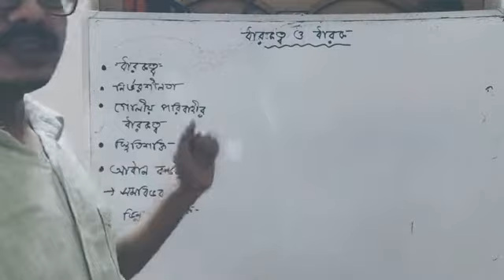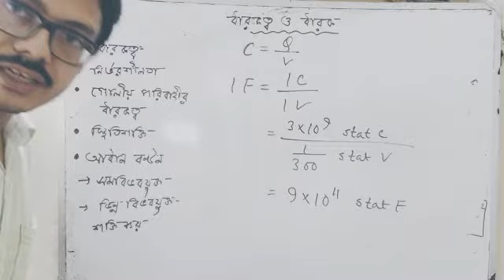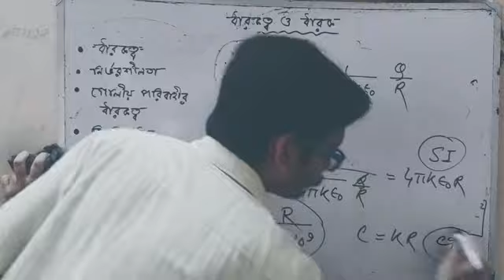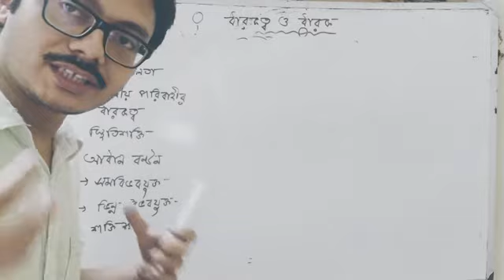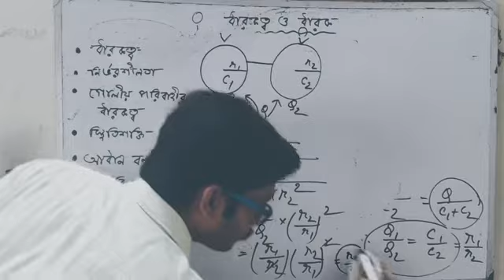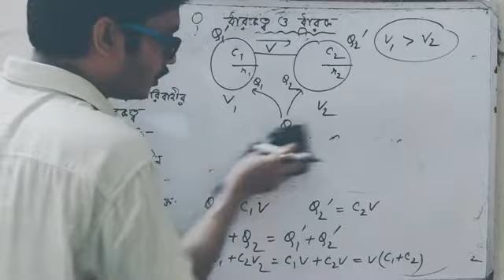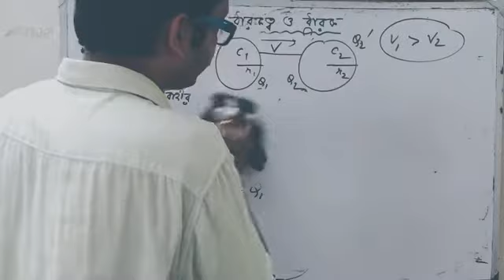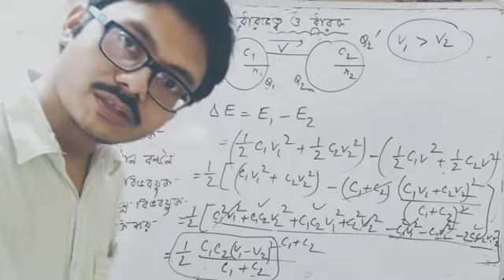Physics XII-Electrostatics (part 6) Capacitance and capacitors...